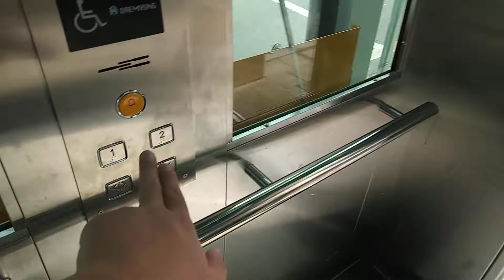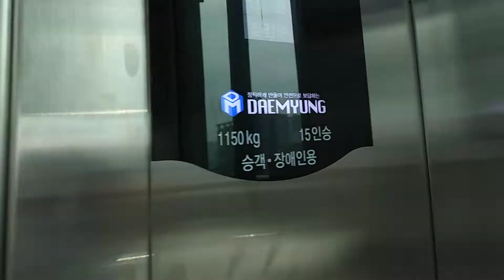경기도 화성시 봉답읍 삼천병마로 1320 화성봉담 1공구 대명엘리베이터 2차 탑사기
2치 탑사 ( 향남 방향 )